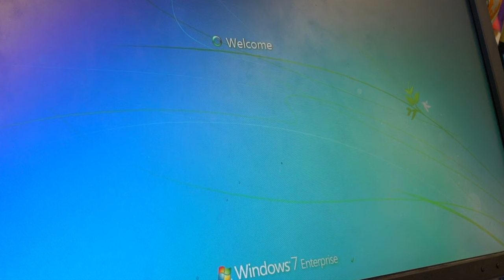Does this Security camera work? Should I return it?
Vlog 260 - What home-security camera should you get? This new security camera was cheap but is it good?